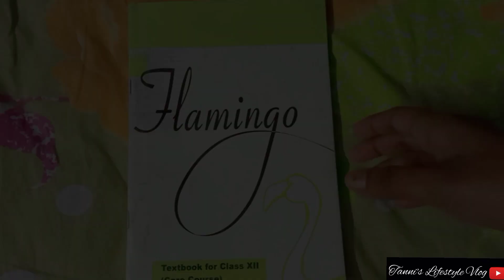Types of Student in Online Class💻 | Tanni's Lifestyle Vlog 🥀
hello everyone!
I'm back with my another video ❤️
I hope you liked it.
Tanni's Lifestyle Vlog 🥀 for more content 😊